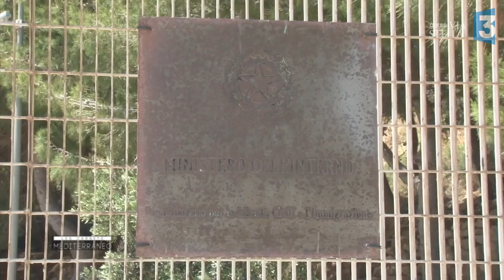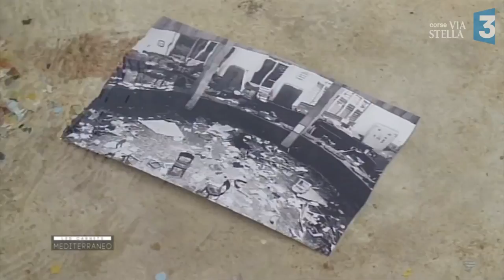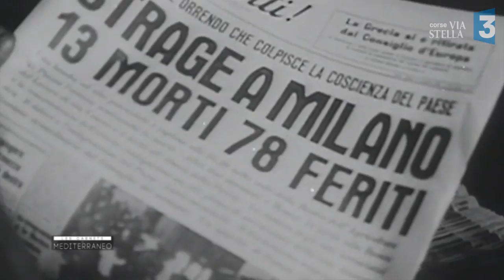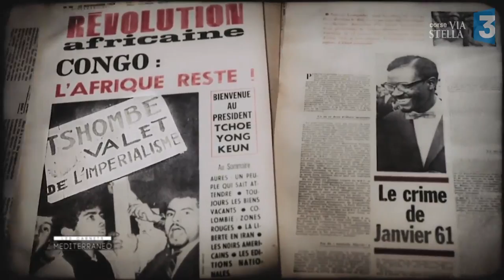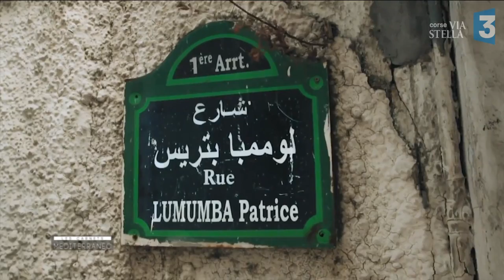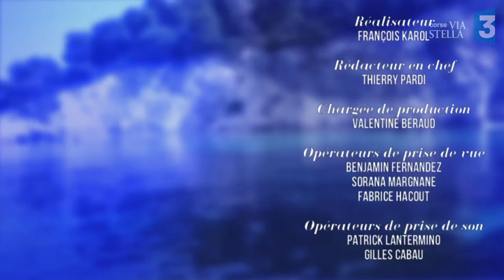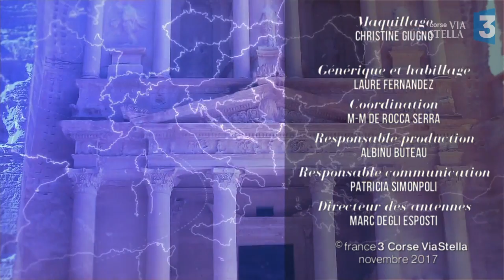Les carnets de mediterraneo: la production audiovisuelle en mediterranée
Primed, la production audiovisuelle en Méditerranée.

Créé en 1994, le PriMed, Prix International du Documentaire et du Reportage Méditerranéen, est un festival qui s’adresse aux productions audiovisuelles – dans le domaine spécifique du documentaire et du reportage – traitant des problématiques de l’aire culturelle méditerranéenne au sens large, des côtes de l’Atlantique aux rives de la Mer Noire. Il est organisé par le CMCA (Centre Méditerranéen de la Communication Audiovisuelle) en collaboration avec France Télévisions, la Rai et l'ASBU. Le PriMed offre aussi l’occasion d’une rencontre annuelle entre professionnels de l’audiovisuel et contribue ainsi au dialogue et à la coopération entre tous les pays du bassin méditerranéen.
A cette occasion l’émission «  les carnets de Mediterraneo » se déplacement à la Villa Méditerranée le 24 novembre pour un enregistrement d’une émission avec plusieurs invités sur le thème de la coproduction audiovisuelle en Méditerranée, émission diffusée en janvier…Rédaction en chef et présentation : Thierry Pardi, réalisation de François Karol…